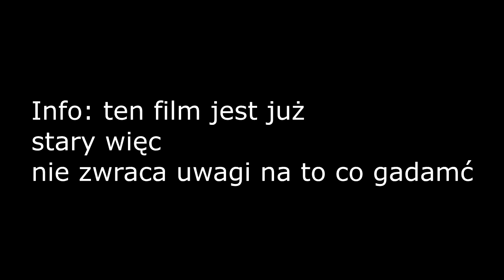Dying Light #3: (Czy to była moja wina czy jego By kecaj/Borek)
Stare wiem ze nie było filmów ale wynagrodzę wam to jakoś